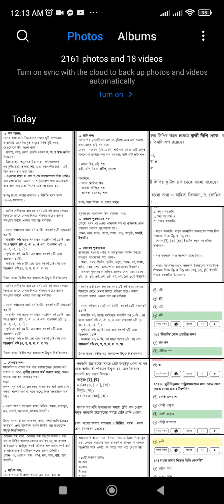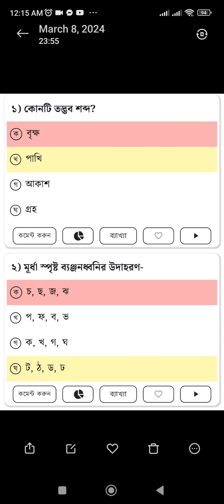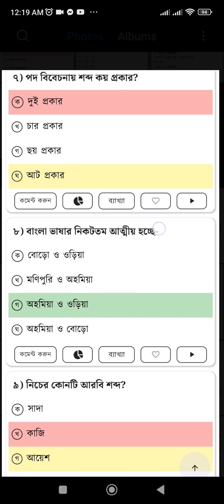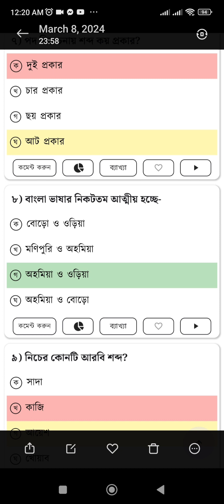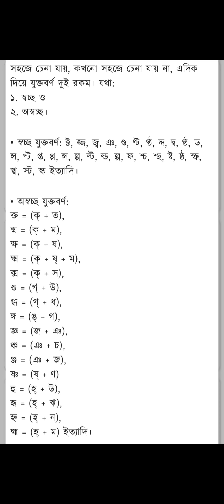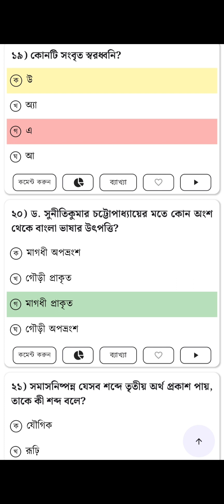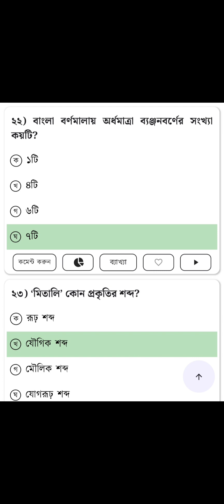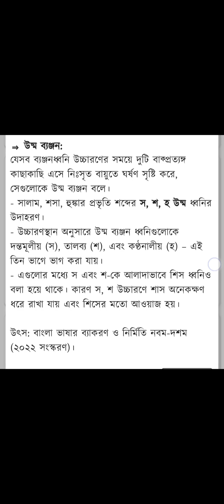১৮ তম নিবন্ধন পরিক্ষা -২০২৪, বাংলা নিবন্ধন ১৮তম #১৮